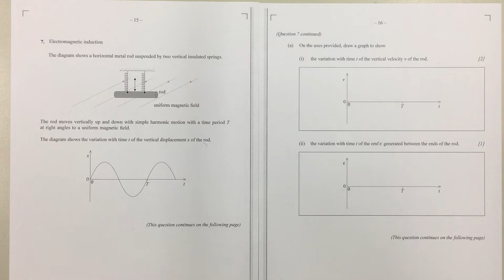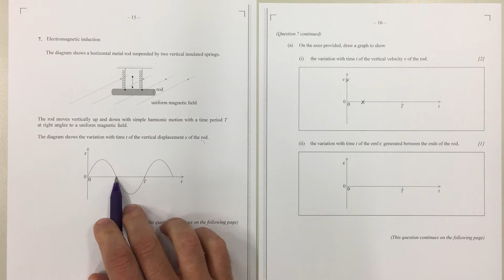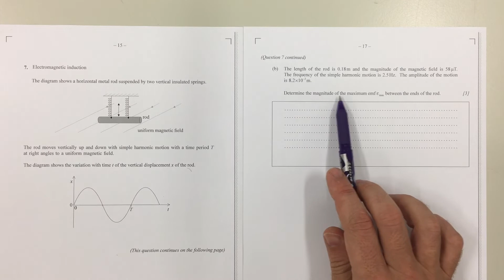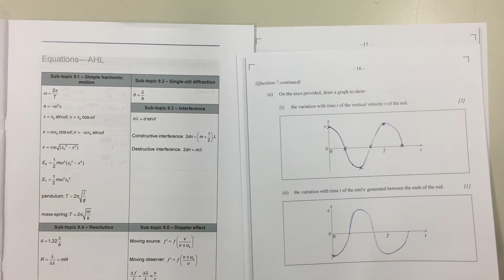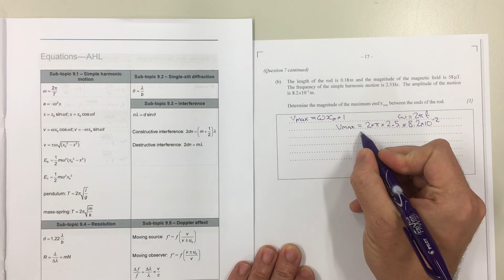IB Physics Topic 11 and 9 - Question example - SHM and EM Induction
This is a worked example of an IB past paper question on both simple harmonic motion (SHM) and electromagnetic induction. IB higher level.